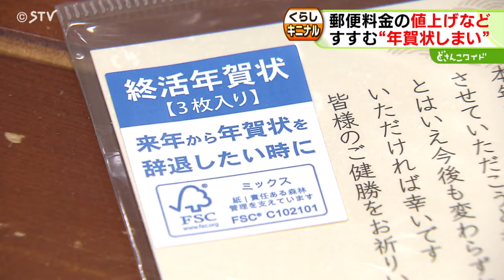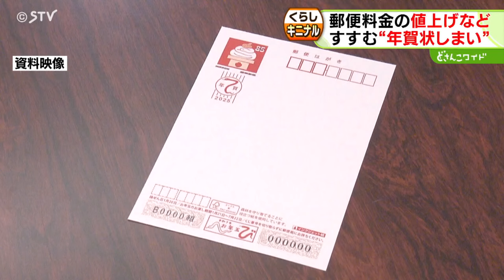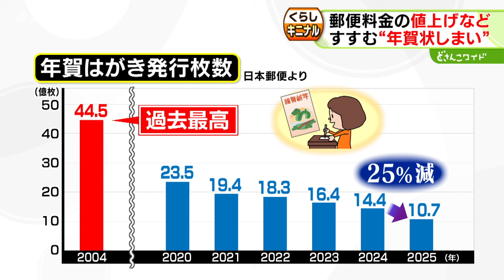郵便料金値上げで「年賀状じまい」加速？札幌の老舗文具店で“売れ筋の年賀状じまいグッズ”発見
２０２４年１２月１５日から郵便局では年賀状の受付が始まります。

そのなか、今年で年賀状を送る習慣をやめるいわゆる「年賀状じまい」がじわじわと広がっているようです。

干支にちなんだ蛇がデザインされたはがきや、駅の看板をモチーフにしたものまで－

札幌市内の文具店に並ぶのは２０２５年用の年賀はがきです。

（鷲見記者）「ズラリと年賀状が並んでいますが、その中でも年賀状を出すことを最後にすると伝える商品が人気だということです」

こちらの店では「本年をもちまして、年賀状をご遠慮させていただこうと考えております」などの文言が書かれた、年賀状じまいのはがきが並んでいました。

（年賀状じまいを考えている札幌市内在住　８０代）「（年賀状じまいは）毎年考えてる。年も年だから」

（今年で年賀じまいを考えている客札幌市在住　３０代女性）「新年のあいさつはしたいし、気持ちも伝えたかったんですけど、お金がかかる」

さらに、この店では、はがき以上に人気の商品も。年賀状に押すだけで簡単に年賀状じまいを伝えられるスタンプです。

（年賀状じまいのスタンプを買った客）「全てではないけど、付き合いの遠い人にはスタンプを。（来年は年賀状の数を）半分くらいにしたいなと思って」

（大丸藤井セントラル　金子美由紀さん）「今年は（年賀状を）２種類作る方がいるのかなという感覚があります。スタンプが売れているので。このまま年賀状を（来年も送り）続ける人と、今年で年賀状をやめる人を整理しているのかなと思います」

年賀状じまいを検討している人が増えていますが、その理由の一つが郵便料金の値上げです。

１０月の郵便料金の値上げで年賀はがきは６３円から８５円に。

年賀状の利用は毎年減少が続き、２０２５年の発行枚数は１０億７０００万枚と前の年より２５％減らしました。

（手紙専門家の話）年賀状の習慣が薄れるなか年賀状じまいは相手との関係性を見直すきっかけになるといいます。

（紙文化振興協会　手紙の書き方コンサルタント　高橋紀子さん）
「今まで通り年賀状のやりとりをしたいのか、年賀状をやめるけどメールでやり取りしたいのか。１人ずつのことを考えて対応していただけたら」

ＳＮＳの普及や郵便料金の高騰などで進む「年賀状じまい」ー

「今後、相手とどのような付き合い方をしていきたいか」

自分の気持ちを確かめながら進めることが大切です。(2024年12月9日放送)